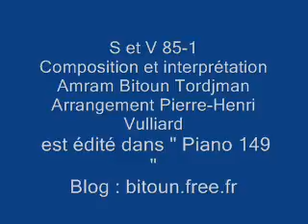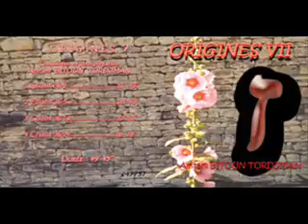S et V 85-1arrangement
Suite et variation 85-1, arrangement Pierre- Henri Vulliard
Version orchestrale
 est édité dans l'album " Piano 149 "
existe version piano solo et 2 pianos